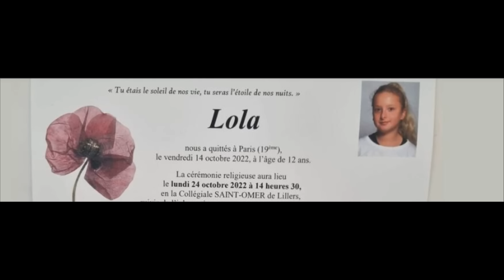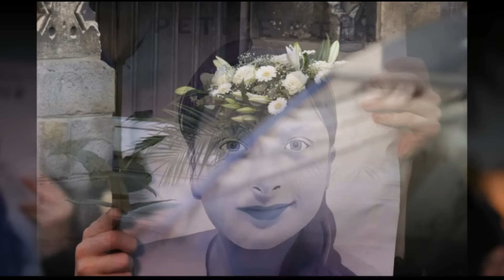Obsèques de Lola : les mots terriblement émouvant de sa maman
C'est Delphine Daviet, la mère de la petite Lola, qui en a fait l'annonce vendredi 21 octobre en partageant, sur son compte Facebook, un faire-part de décès particulièrement poignant. "Tu étais le soleil de nos vies, tu seras l'étoile de nos nuits"¸ peut-on lire en haut de page, à côté d'un joli portrait de la fillette. "Lola nous a quittés à Paris (19ème), le vendredi 14 octobre 2022, à l'âge de 12 ans", indique ensuite le faire-part, soulignant que la cérémonie religieuse se tiendra ce lundi 24 octobre à partir de 14h30 en la Collégiale SAINT-OMER de Lillers. Suivent alors les noms des signataires de ce terrible faire-part, notamment ceux des parents de Lola, Johan et Delphine Daviet-Ropital, mais aussi ceux de ses frères, Jordan et Thibault.